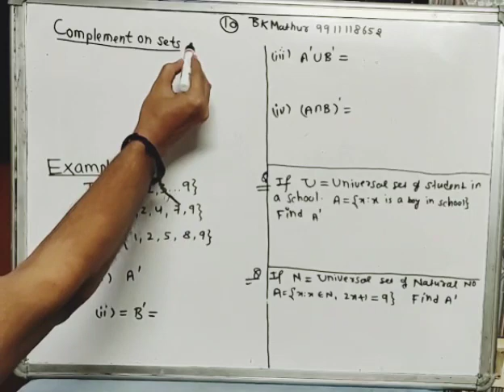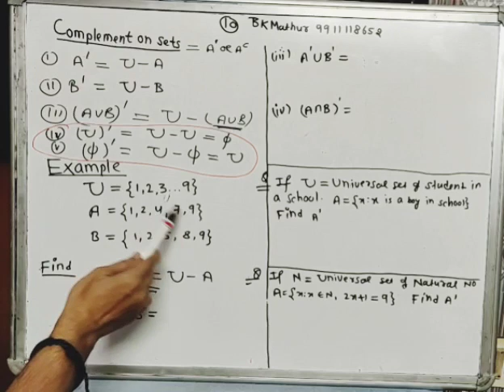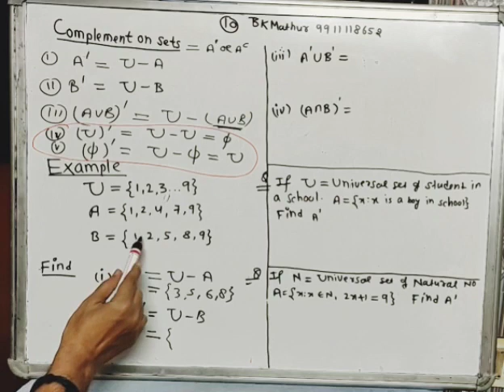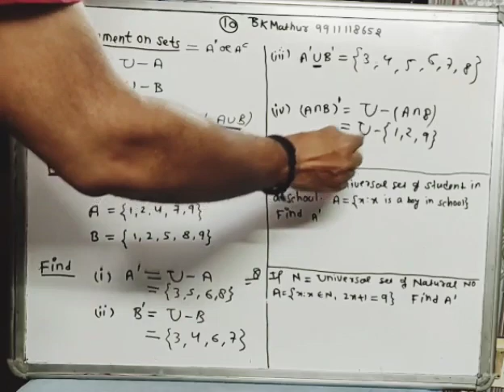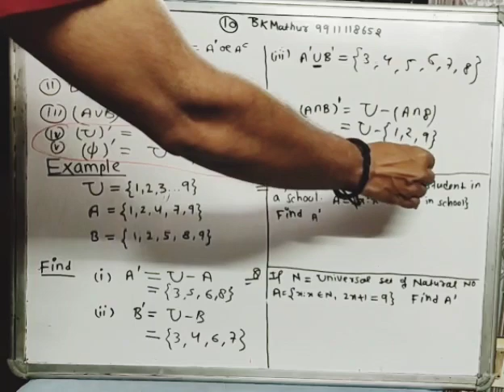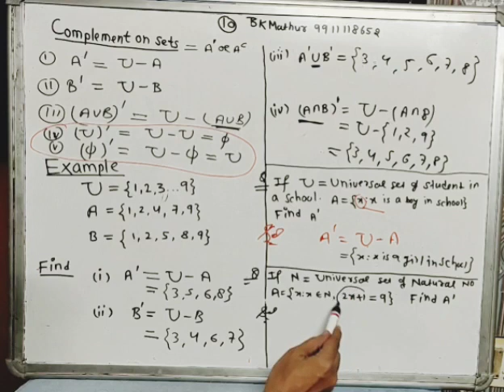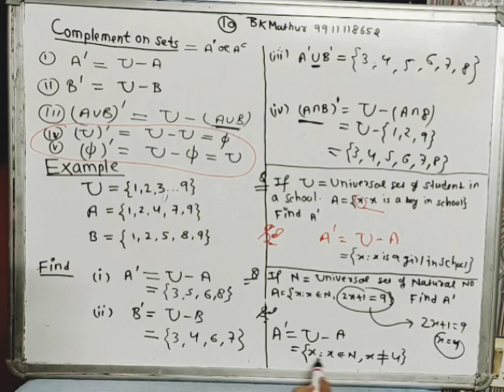11th:Ch 1: Lecture 10. Complement on sets, Properties of Compliments